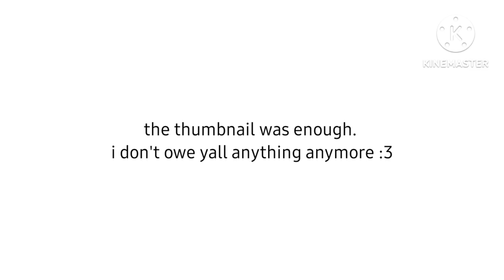Until I found him ♡. / ranmugi